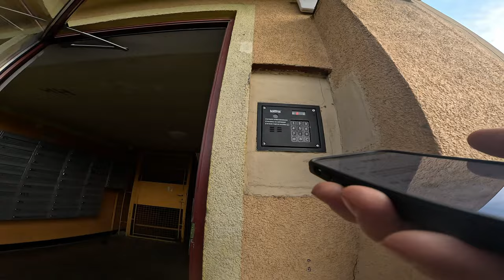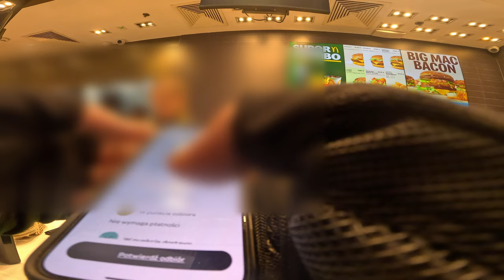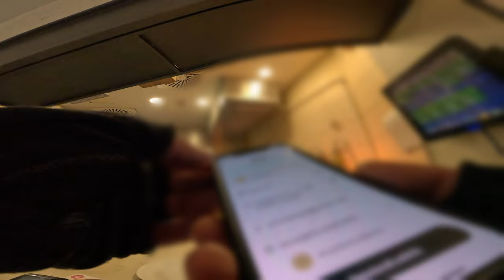GLOVO - TRAFIŁEM NA ODPUST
NA KAWKE :]
 W dacie z początku filmu, znajduje się błąd. Oczywiście chodzi o 30.05,  nie o 30.04 xd